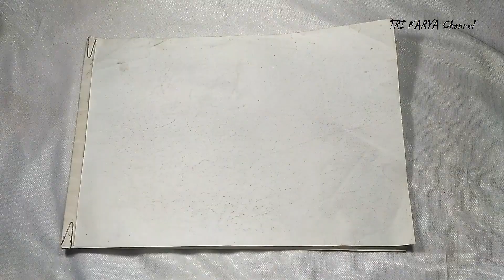Ide BISNIS - Membuat Bunga Hias dari PLASTIK Kresek | Kerajinan Tangan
Bahan :
- Plastik kresek
- Kawat
Alat :
- Setrika listrik
- Lem tembak
- Gunting

"TRI KARYA Channel" Memberikan konten-konten yang sangat Kreatif, Inspirasi & Motivasi.

Ayo Diramaikan..!

Untuk Pengikut TRI KARYA Channel
Semoga semuanya Sehat Selalu, Panjang Umur,  Rezkinnya lancar & Berkah. Aamiin :)
Dan Semoga dimudahkan segala urusan, cita-cita maupun impiannya kedepan. Aamiin :)

Terimkasih :)